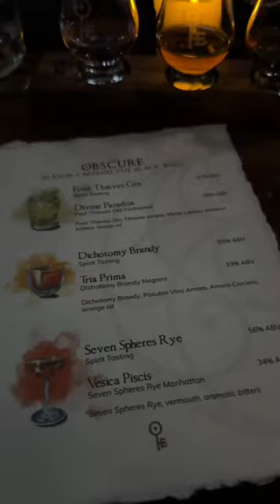Hidden Speakeasy in Downtown LA